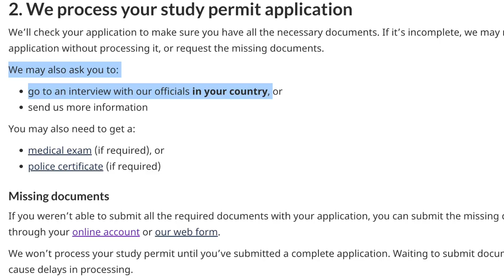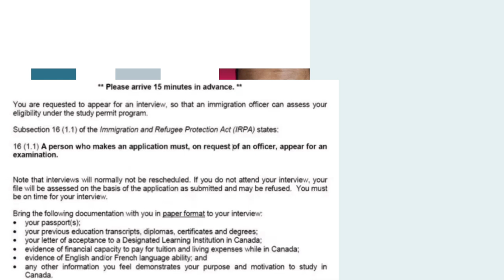Truth about INTERVIEW for CANADA STUDENT VISA | Tips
Hello dreamers, recently some students suggested that they were getting requests for Interviews with the Canadian embassy as a part of their Student Visa process so in this video we would discuss why Canada is now conducting interviews.

00:00 Introduction
01:41 Why is suddenly sending visa interviews?
04:46 Is it a good or a bad or a good news for you ?
06:23 Pro Tips for visa interview